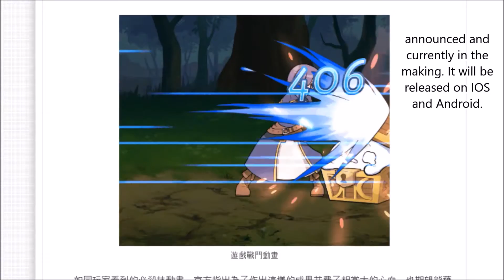RPG Maker Game Showcase: Eternal Senia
We're back with another game: Eternal Senia! There's also some talk about its upcoming sequel!

(it's in Chinese, though).